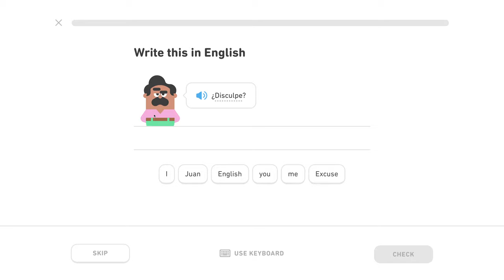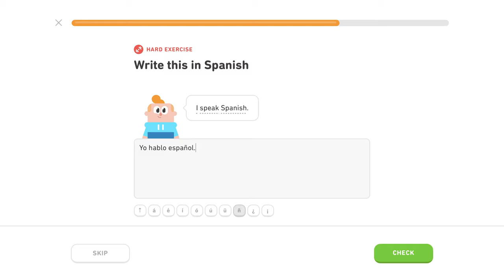🇪🇸 Frázy - Level 2/5, lekcia 2/3 - Španielsky s Yetim